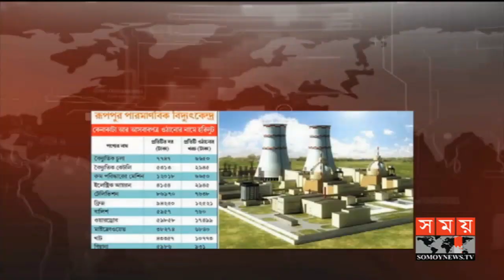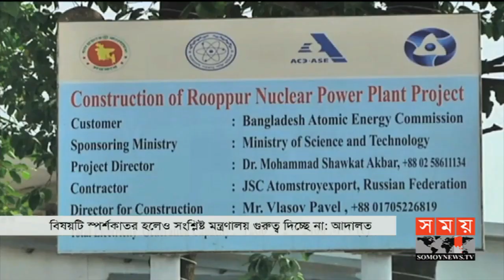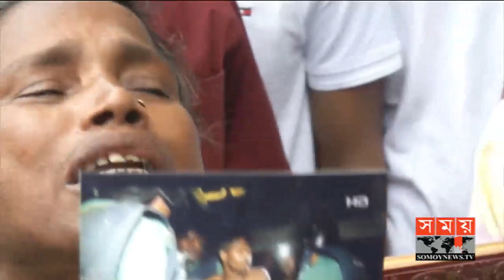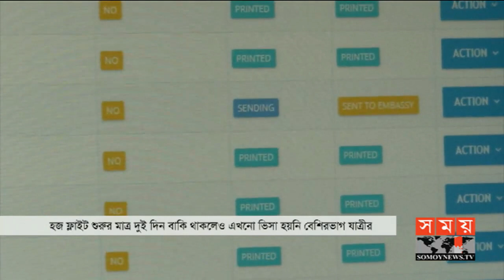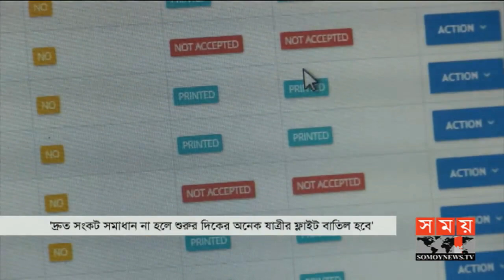রাতের সময় | রাত ৯টা | ০১ জুলাই ২০১৯ | Somoy tv bulletin 9pm | Latest Bangladesh News